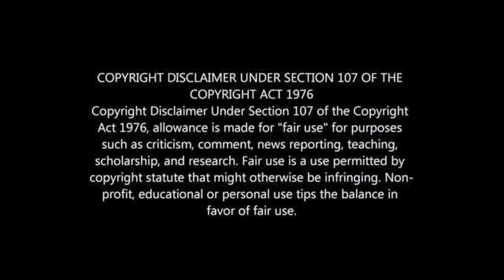GAVIN HUNT LEAVES KAIZER CHIEFS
KAIZER CHIEFS PARTWAYS WITH GAVIN HUNT